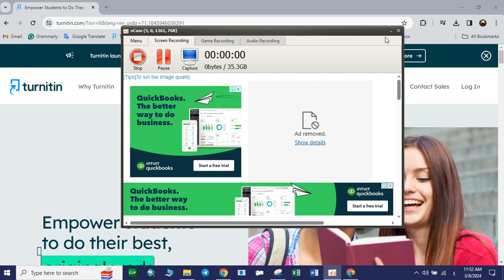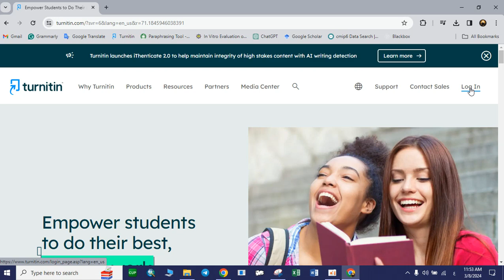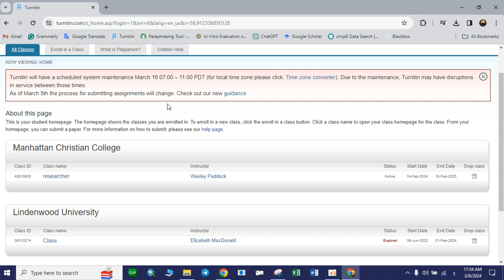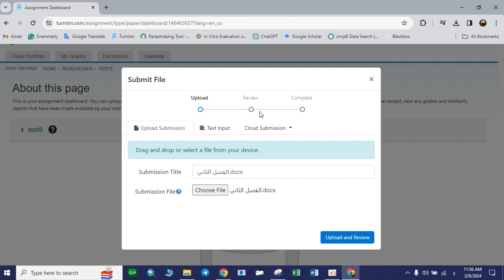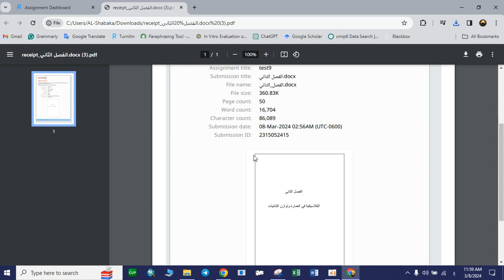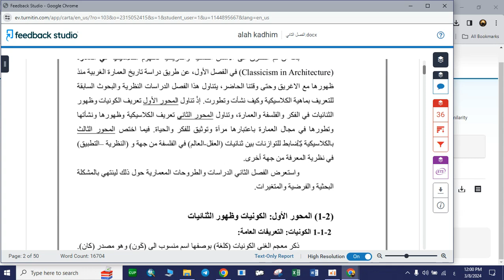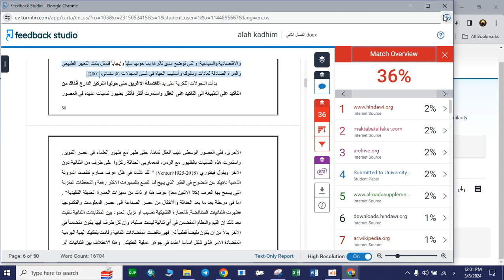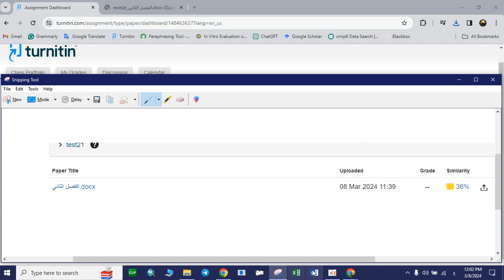كشف الاستلال باستخدام برنامج Turnitin حساب طالب Class